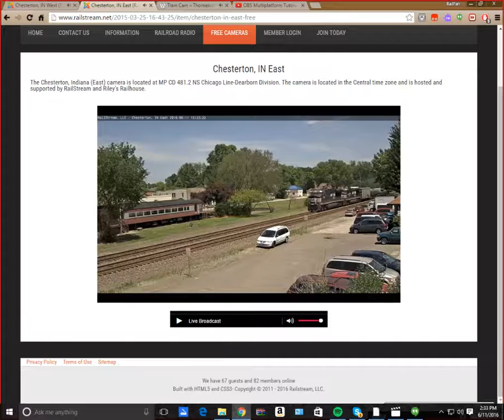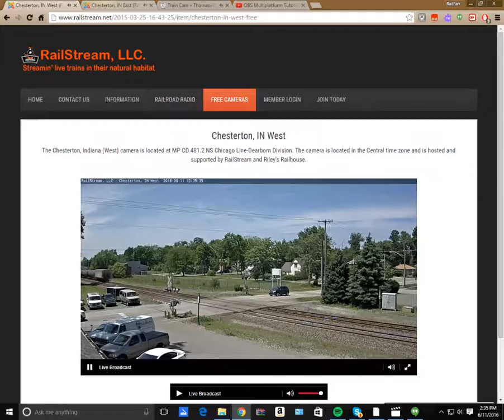NS Oil Train In Chesterton, IN 6-11-16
Please set to HD for best viewing.